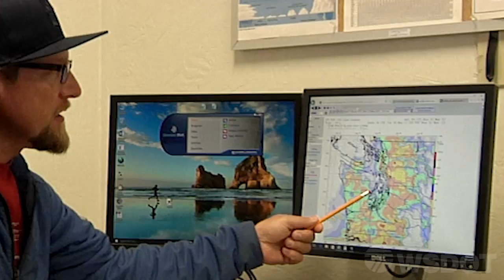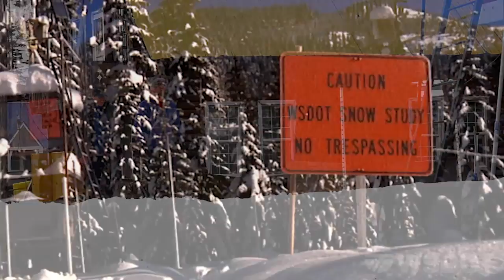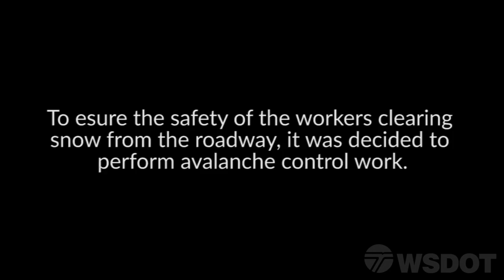WSDOT Avalanche Control Program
A behind the scenes look at the WSDOT Avalanche program.